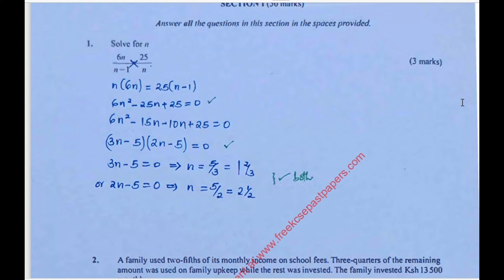KCSE 2022 - QUADRATIC EQUATIONS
KCSE REVISION QUESTIONS